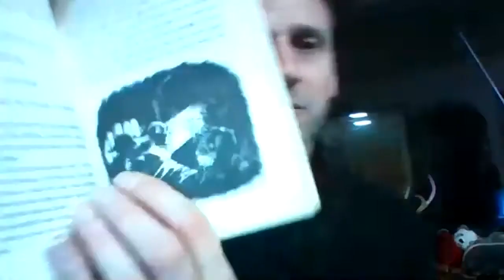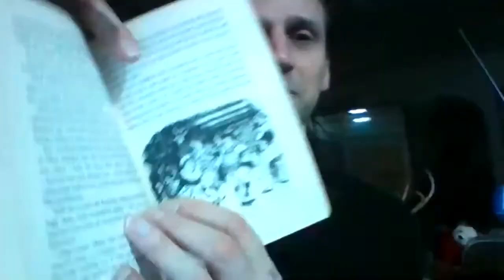A Christmas Carol reading Ch 2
The 2nd Chapter of "A Christmas Carol:" "The First of Three Spirits."